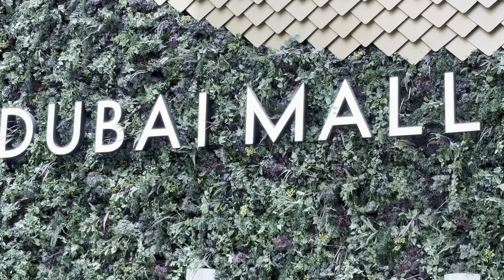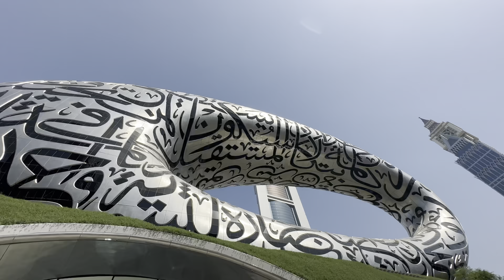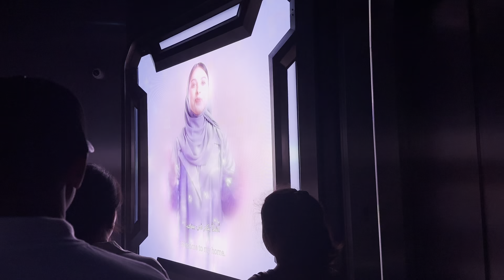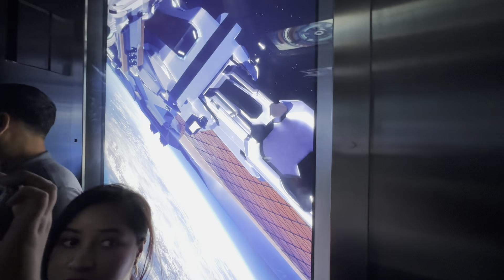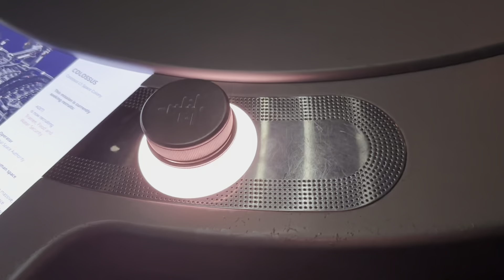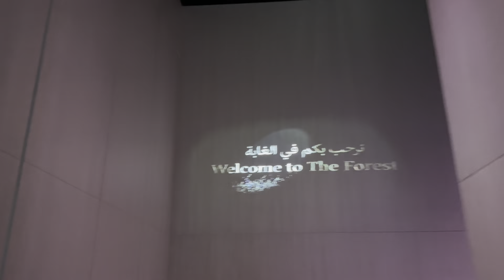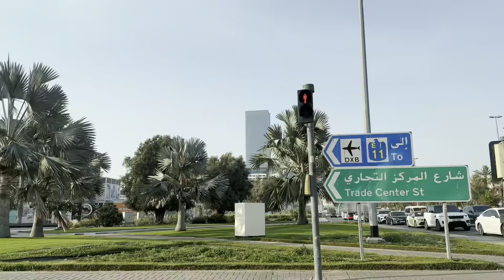DUBAI MUSEUM OF FUTURE😱| AAJ YE PTA CHLA | TRIP TO DUBAI | PART-4 | HarmeetandPreeti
Join us on an unforgettable international adventure as we embark on a journey to explore the world's diverse cultures, breathtaking landscapes, and iconic landmarks.
In this captivating YouTube video, we'll take you along as we navigate bustling city streets, hike through majestic mountains, and relax on pristine beaches. From sampling mouthwatering local cuisine to immersing ourselves in vibrant festivals, we'll capture the essence of each destination, sharing our personal experiences and insider tips.
Get ready for awe-inspiring moments, incredible encounters, and unforgettable memories as we uncover the hidden gems and must-see attractions of our international trip. So sit back, relax, and let us transport you to a world of wonder and wanderlust through our exciting travel vlog.